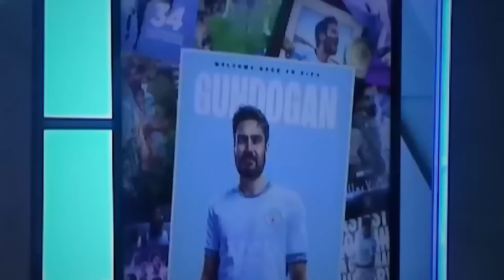5 Players Whose Fairytale Homecoming Totally Sucked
5 Players Whose Fairytale Homecoming Totally Sucked

Marcelo just had his Fluminense contract torn up, and honestly, this is not how we thought things would end when he left Europe to return to his boyhood club in 2023. This made us think about other times this has happened in football.

These are 5 players whose fairytale homecoming totally sucked.

Of course, we’ll start with Marcelo. After conquering Europe, Marcelo decided to return to Brazil in 2023 and join Fluminense where it all started for him. His first year back was really good. He helped them win the Campeonato Carioca and the Copa Libertadores and it was really looking like a fairytale.